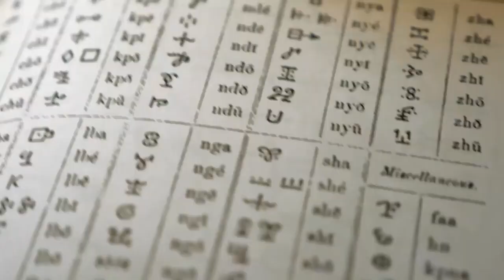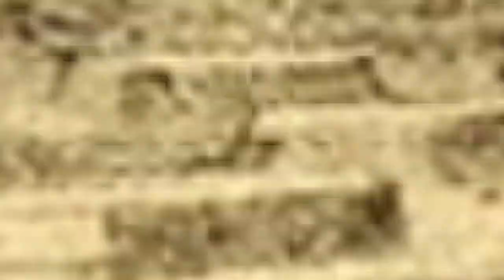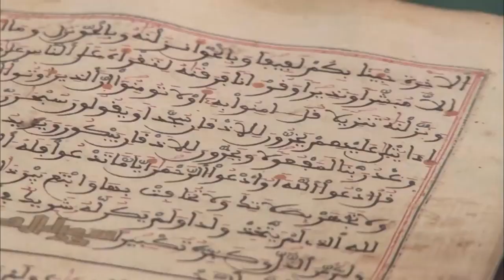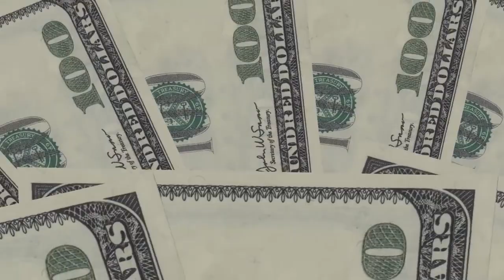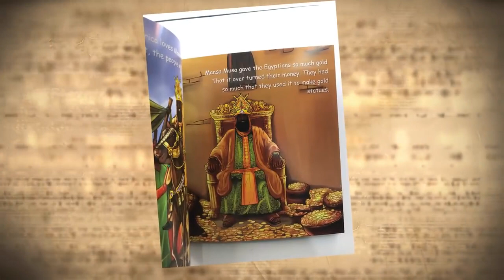The RICHEST Person In History